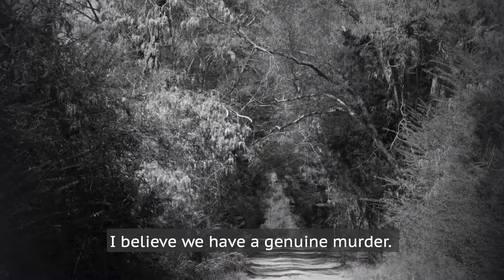Peabody Conversations: S-Town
Julie Snyder and Brian Reed discuss the process behind the "S-Town Podcast" in this Peabody Conversation. The story won a 2017 Peabody Award for being "a pioneering classic of the form."